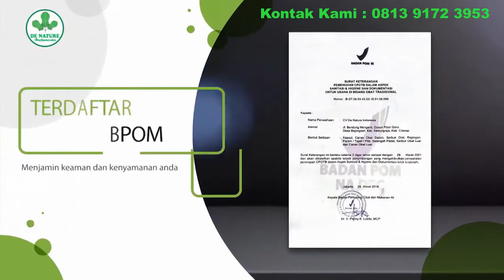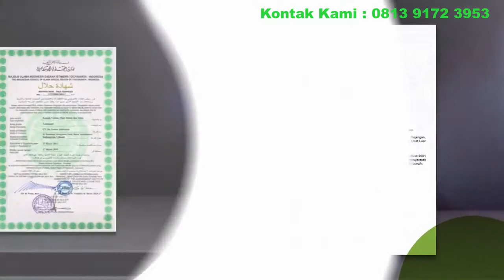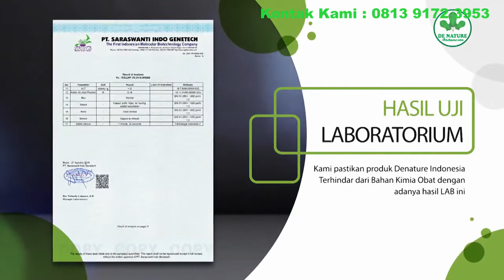Penyebab Mata Memerah Dan Bengkak Blefaritis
Obat Mata Minus Plus Katarak Dan Slinder Penghilatan Kurang Jelas / Buram Bonus Tetes Mata Herbal
IZIN BPOM RI :
- VITAMA POM TR 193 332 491
- TETES MATA VITAMA POM TR 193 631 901
- ISO 101646/A/0001/UK/En

ISI PAKET:
- 1 botol kapsul vitama  @50 kapsul
- 1 tetes mata vitama
- 1 lembar brosur
- 1 lembar pantangan dan anjuran

ATURAN PAKAI
- kapsul vitama : Sehari 3 x 2 kapsul setiap 1 jam sebelum makan.
- Pencegahan : 1 X 1-2 Tetes seminggu
Untuk pencegahan cukup seminggu sekali 1-2 tetes, bisa di gunakan dipagi hari, malam hari atau sehabis beraktifitas seperti bermain komputer, hand phone, setelah berkendara dan lain-lain.
Pengobatan : 2-3 X 1-2 Tetes sehari